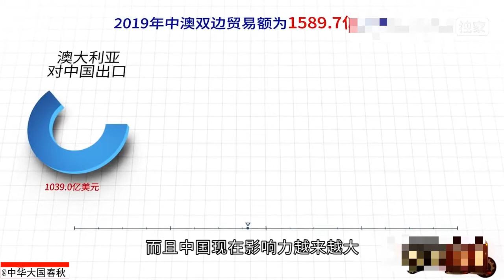金灿荣：澳大利亚为何老当反华急先锋？有美国在中澳关系好不了！